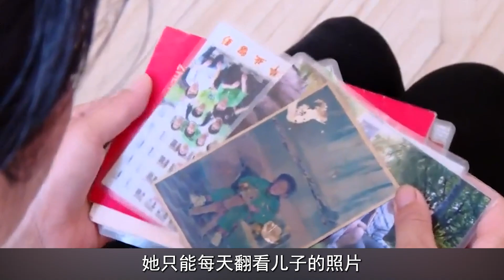儿子大学毕业，用3个月生活费买部手机，被母亲责备后消失8年